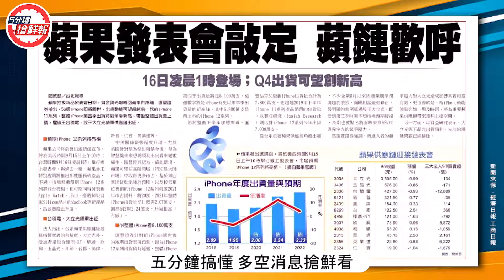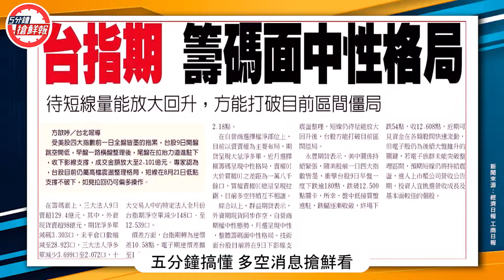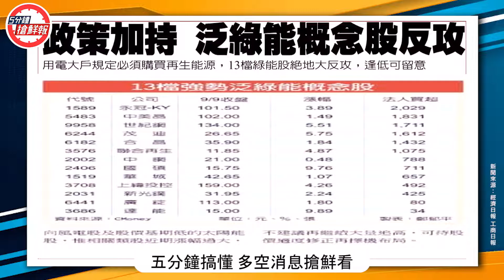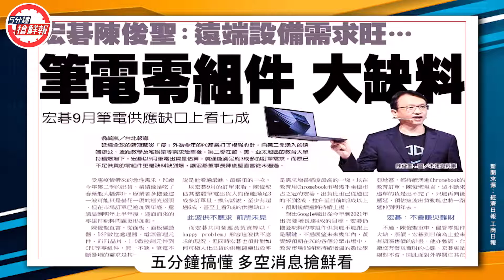5分鐘搶鮮報-20200910/美股止跌反彈 台股由誰領漲？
今日三大焦點搶鮮看
美股【特斯拉止跌 美股反彈】
蘋概股【蘋果發表會敲定 蘋鍊歡呼】
缺貨題材【筆電零組件大缺料】
快看Leo怎麼說
 點擊下方連結立即加入【股民當家】Telegram
  神操作！菜雞玩贏老司機！